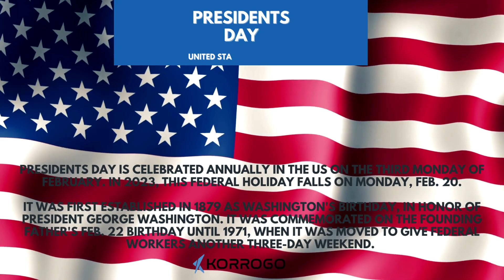Presidents Day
Professional Solutions for IT Staffing
Accomplished job fair, We give feedback on organization, grammar, spelling and keywords to help you bypass resume-screening software , We provided job seekers with an opportunity to practice for an interview and receive feedback  on their interviewing skills.